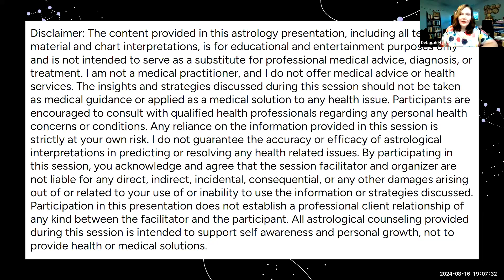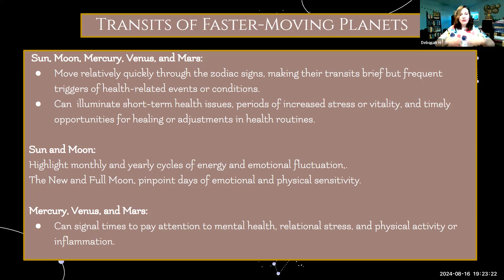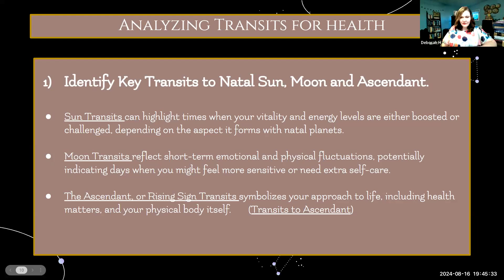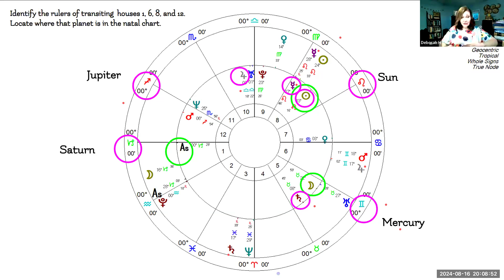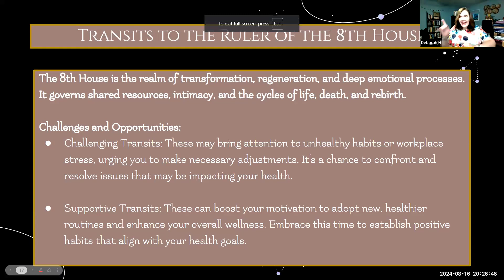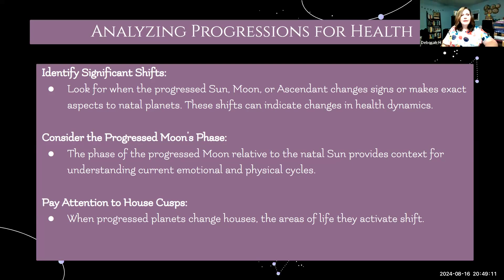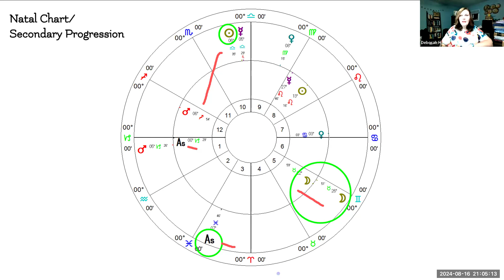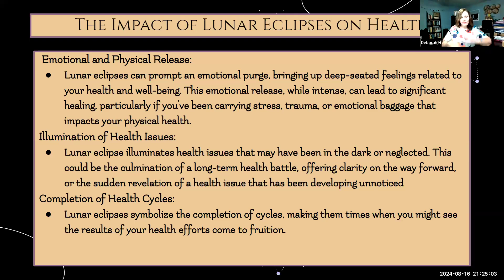Forecasting Health Trends with Transits and Progressions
In this presentation, Deborah explained the predictive power of astrology in forecasting health trends. Participants learned how to use transits, progressions, and eclipses in astrology to anticipate and understand potential health developments.

This session was led by astrologer Deborah Holliday, the visionary founder of Divine Frequency Astrology and the dynamic organizer behind the NEO Astrology Group.

This event and all events offered by the NEO Astrology Group are free. Your contributions help keep the group alive and growing. If you found the information shared valuable and want to contribute to the fees paid for this group.
 Please consider buying the group a coffee.

However, we are making such material available for educational purposes and believe this constitutes a 'fair use' of any such copyrighted material as provided in section 107 of the U.S. Copyright Law. The material in this presentation is distributed without profit, and the use of the material is for nonprofit educational purposes only.

U.S. Copyright Office, Fair Use Index  Fair use of a copyrighted work, including such use by reproduction in copies or phonorecords or by any other means specified by that section, for purposes such as criticism, comment, news reporting, teaching (including multiple copies for classroom use), scholarship, or research, is not an infringement of copyright.